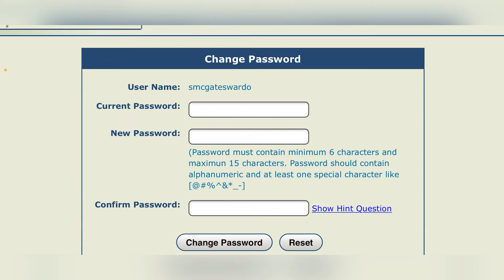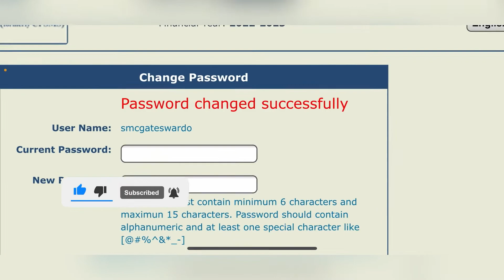How To Reset Password In PFMS || MjSmileWorld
Public Financial Management System (PFMS) ର passwod କିପରି Reset କରିବେ

The Central Plan Scheme Monitoring System (CPSMS) (now called Public Finance Management System or PFMS)[1] is a Government of India public financial management reforms initiative which monitors programs in the social sector and tracks funds disbursed. Given the large number programs on which the money is spent, the CPSMS is an initiative by the Indian Central Government to ensure that the money is spent according to its intended purpose, and provide an accounting of same.

Transferring subsidies directly to the people through their bank/Post office account is Direct Benefit Transfer. It aims to timely transfer of benefit to the citizen by bringing efficiency, effectiveness, transparency and accountability in the Government system. Through the DBT Government intend to achieve electronic transfer of benefits, reduce delays in payments and most importantly, accurate targeting of beneficiaries, thereby curbing leakages and duplication.

Under Centrally Sponsored Scheme (CSS) a certain percentage of the funding is borne by the States in the ratio such as 50:50, 60:40, 70:30, 75:25 or 90:10. It is implemented by the State Governments. Centrally Sponsored Schemes are formulated on subjects under the State List to encourage States to prioritise in areas that require more attention.Funds are routed either through consolidated fund of States and or are transferred directly to State/ District Level Autonomous Bodies/Implementing Agencies.

Central Sector Schemes

Central Sector Schemes are those that 100% funded by the Union government implemented by a central government agency. These schemes are mainly formulated on subjects within the union list.

How To change pfms Login password ?

Hi Friends I am Manoranjan Jena Welcome to Channel "Mj Smile World" You Will get This Kind Of Videos Like
1.Educational News
2.Educational Letter (Osepa and School and Mass Education)
3.Science and Technology
4.Personal Vlogs

Teachers Transfer

Pfms password reset,pfms login,Pfms password change,pfms forgot password,public financial management system,pfms reset password,pfms change passord